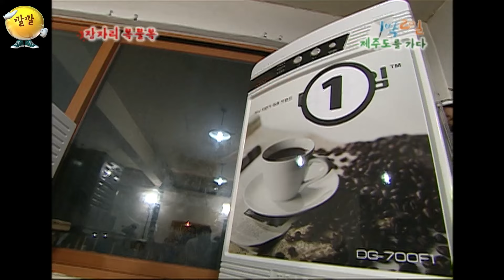[밥친구 1박2일 시즌1] 84화. 막나가는 수근 vs 뭘해도 망한 지원, zㅓ질 족구 꼼수 대방출 (feat. 꼬막의 저주) 누가 좀 말려봐ㅠㅠ | KBS 090315 방송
오늘 밥친구는 1박2일 시즌1 84화

⏰평일 저녁 7시, '1박2일 시즌1 1화'부터 회차 순서대로 찾아갑니다🏃🏃